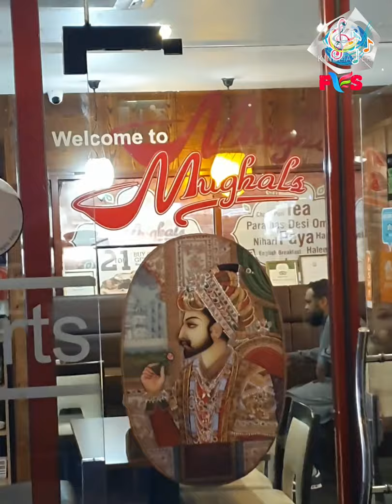Leeds Road Bradford beautiful views